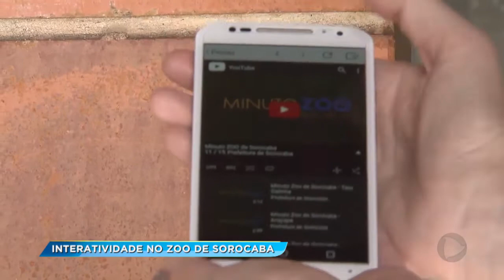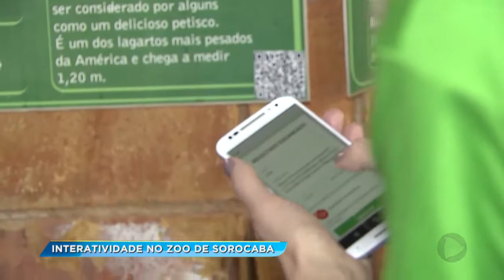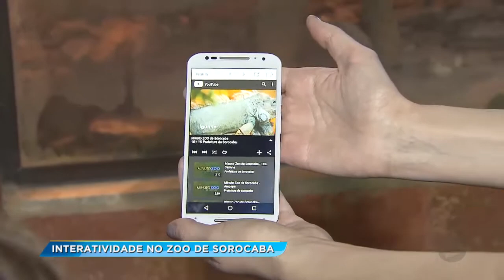Serpentário do Zoológico de Sorocaba ganha novo recurso para maior interatividade com visitantes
O Zoológico de Sorocaba está usando a tecnologia para deixar as visitas ainda mais divertidas e dinâmicas. Quem for ao serpentário vai conferir muito mais informação sobre os animais com alguns poucos toques no celular.